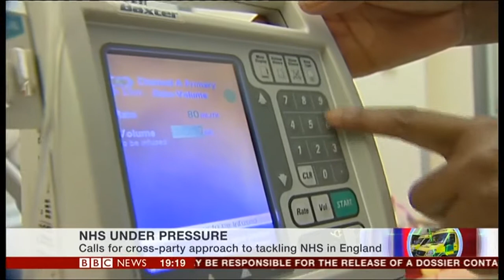Stephen Dorrell on BBC News - 11/01/2017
Stephen Dorrell Chair of the NHS Confederation talking about solutions to winter pressure on the NHS.